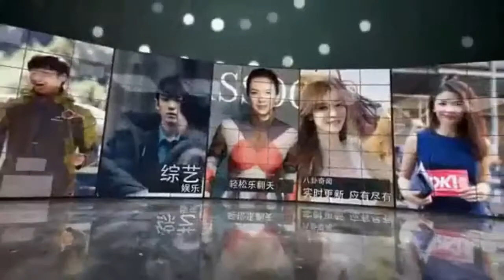邓伦寄信小山竹言语温馨超感人